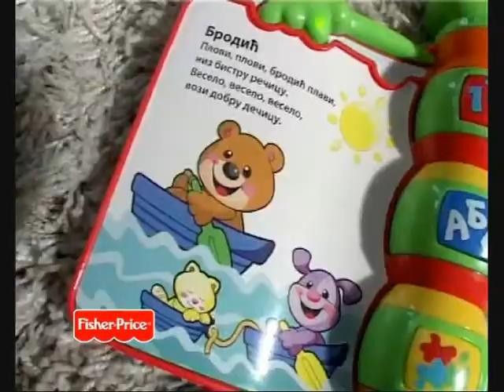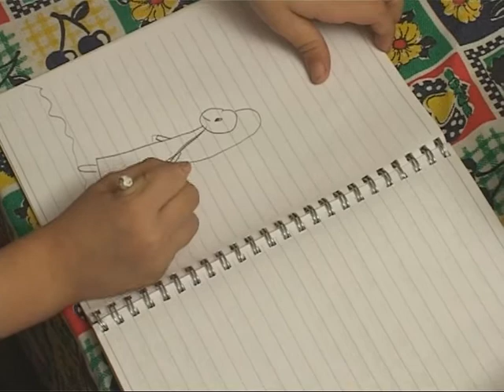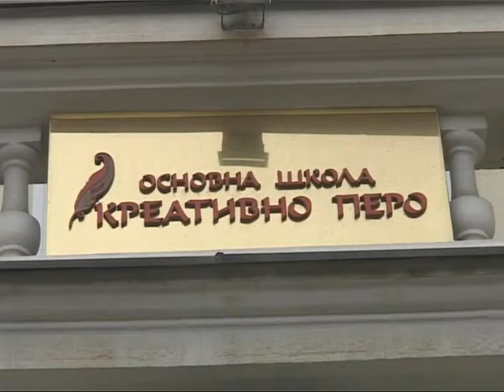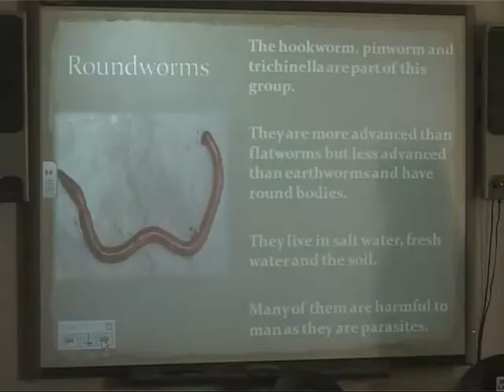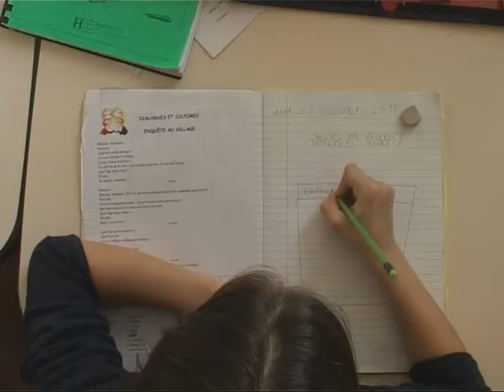Vodic za roditelje, 561. emisija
Prilozi: 1. "Detinjci", 2. "Vaspitno-obrazovni sistem "Kreativno pero"", 3. "Kako se igrati sa bebom u drugom tromesecju?", 4. "Tata na porodiljskom", 5. "Usecerena Pepeljuga".